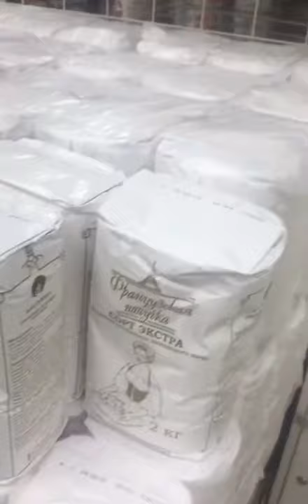Man with supermarket cart but uses in a different way